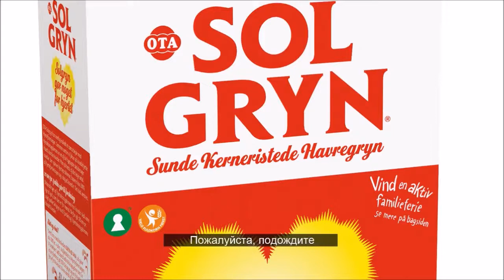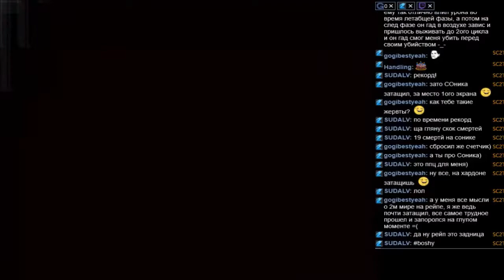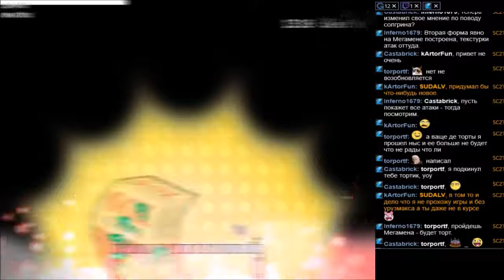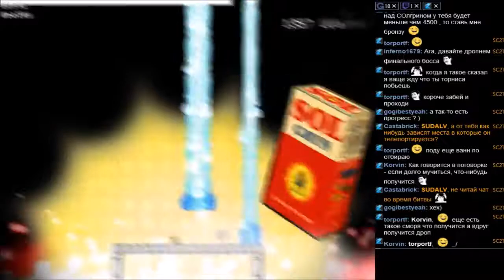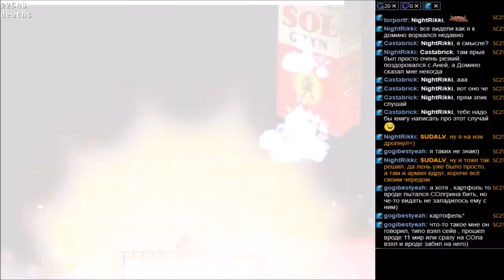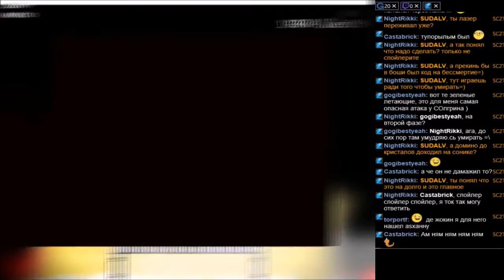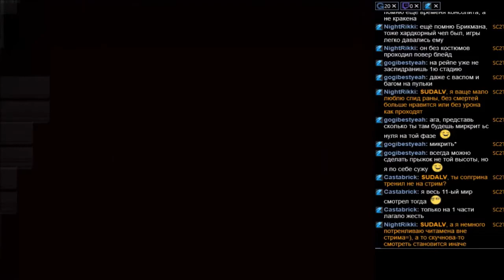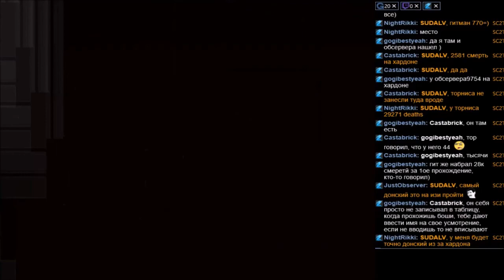BOSHY Level 11 часть 6